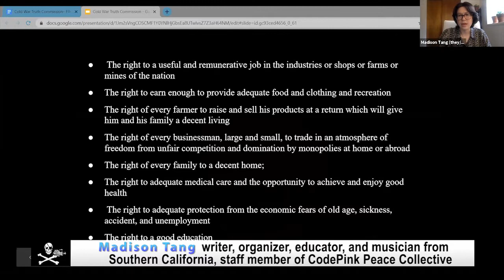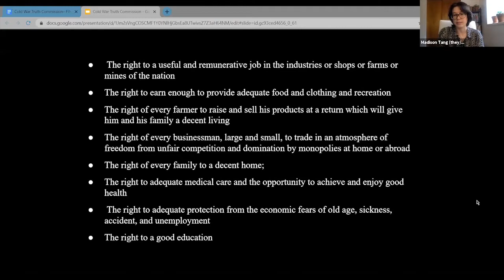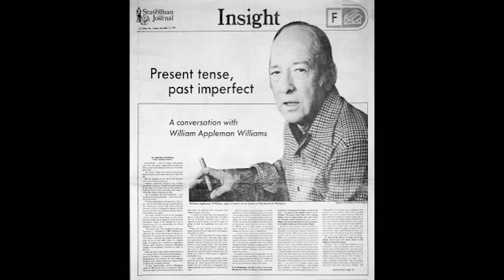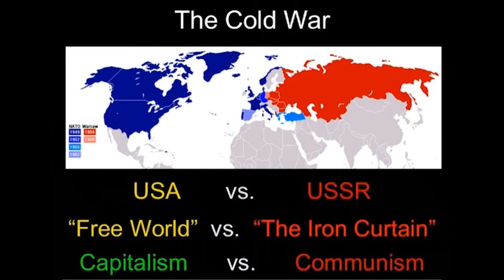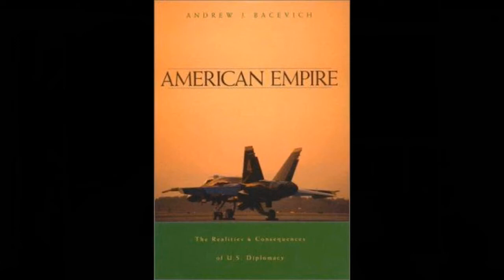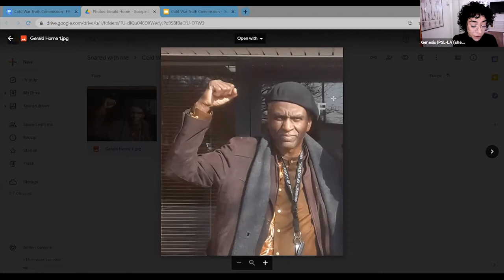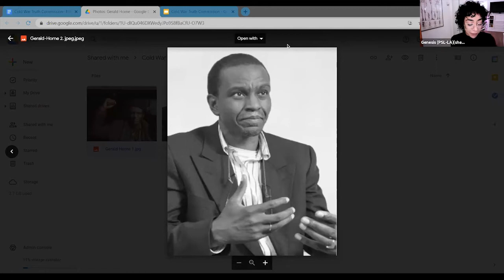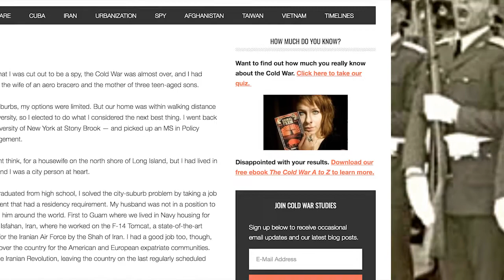Cold War Truth Commission part 2: Forbidden History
The Cold War Truth Commission exposes U.S. illegal and immoral actions in the name of Anti-communism at home and abroad. And shows how today's pervasive violence and injustice-both at home and abroad-is intimately tied up to the perpetration of the Cold War.
Without truth about the U.S. Cold War, there can be no true Reconciliation for our times.

This week, the second installment- Forbidden History, features:

* A reading from FDR’s Second Bill of Rights State of the Union Speech by Madison Tang of CodePink.

* Rossana Cambron Co-chair of the
Communist Party USA talks about the erased history of the struggle for socialism in the US since 1919.

* Michael Meeropol older son of Julius and Ethel Rosenberg and retired professor of economics talks about the historic effort to deconstruct the cold war propaganda narrative.

* African American studies Professor Gerald Horn’s testimony is read by Genesis Moore, from the Party for Socialism and Liberation.

* Carol Frances, longtime Cuba solidarity activist talks about the origins of red baiting in 1850s America.

* Rick Fellows, former Director at Media
Island International and Cuba Friendshipment caravan driver, talks about corporate fascism.

* Mike Feinstein, Former Green Party Mayor of Santa Monica, co-host of Green Perspectives, on KPFK, and editor of "16 Weeks with European Greens", compares his experience of European democracy with that in the USA.

The program hosts are Rachel Bruhnke of Witness For Peace Southwest and Frank Dorrel of ADDICTED To WAR.

Endorsers: CODEPINK, WORLD BEYOND WAR, ROOTSACTION, KPFK 90.7 FM Radio, Veterans For Peace, CovertAction Magazine, Media Freedom Foundation, Project Censored, PeaceWorkers, Global Network Against Weapons and Nuclear Power In Space, School of The Americas Watch, Harriet Tubman Center For Social Justice, Anti-Racist Action, COVID-19 Global Solidarity Coalition, Women Against Military Madness & ADDICTED To WAR
Thanks to Witness For Peace Southwest, CODEPINK & Addicted To War. Recorded March 21st 2021